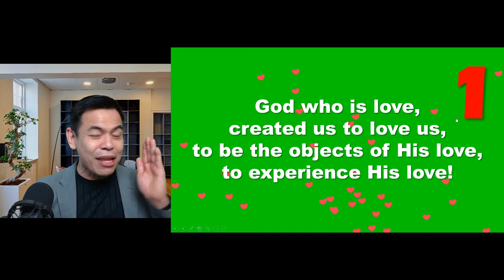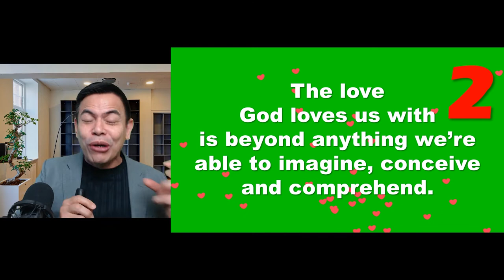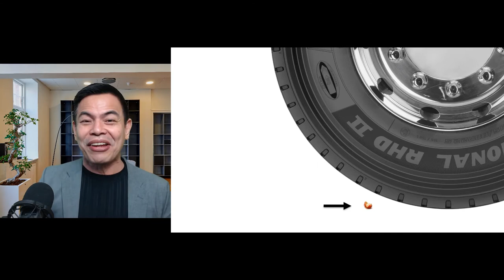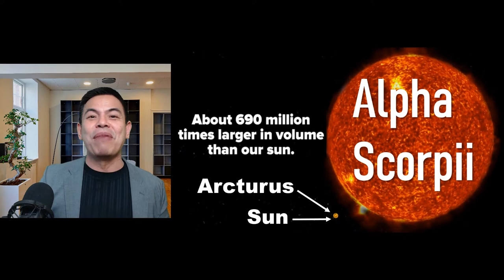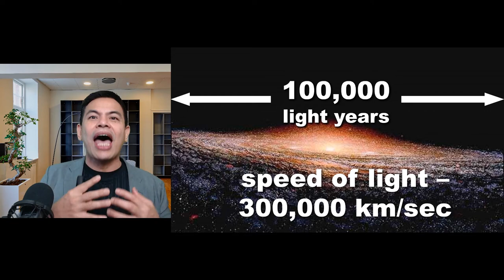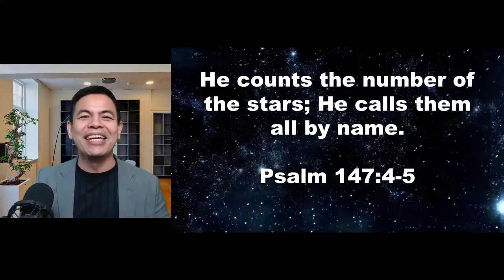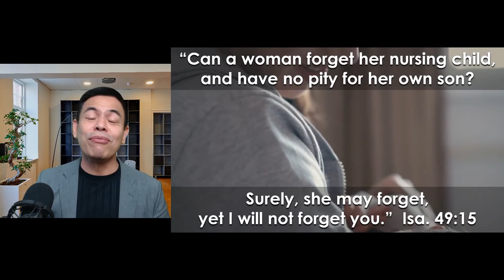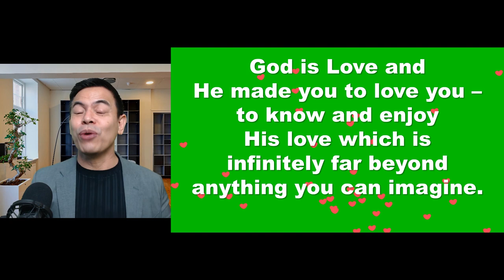Life Purpose Series Part 1 - Grace Lessons by Richard Tamayo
Find out what life is all about in this first part of the Life Purpose Series!